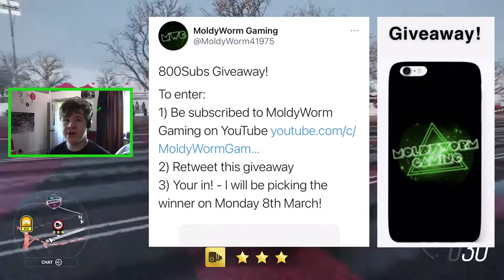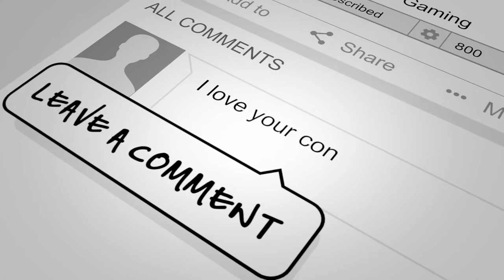Forza Horizon 4| Golden Hawk Customisation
Today we are continuing our week long series, by looking at the "Golden Hawk" in Forza horizon 4. This is a strange looking car, yes, but it has a lot of pontential.